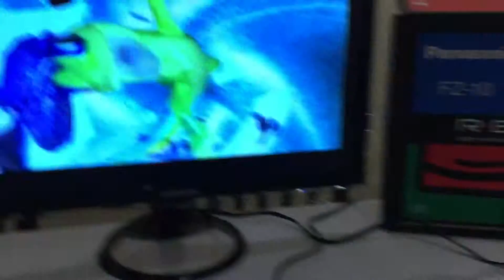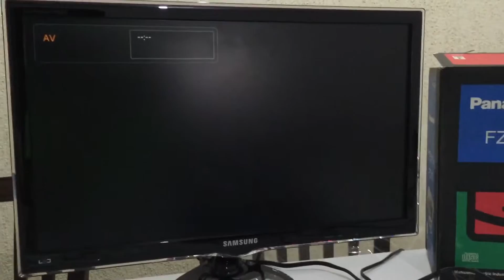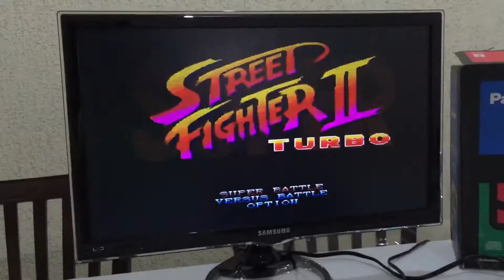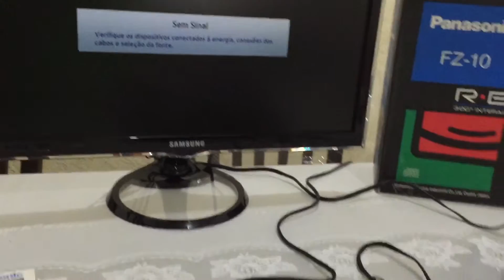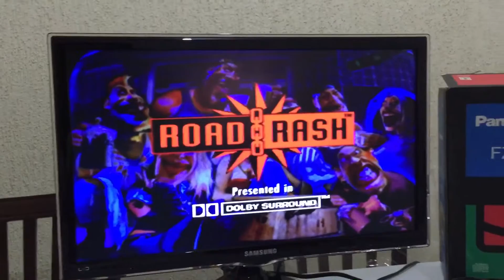Teste 3DO FZ-10